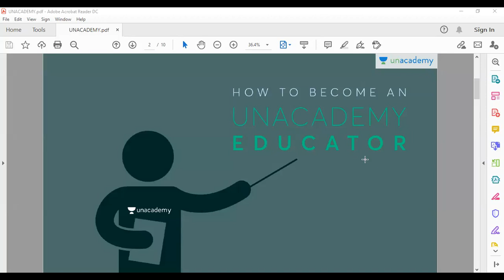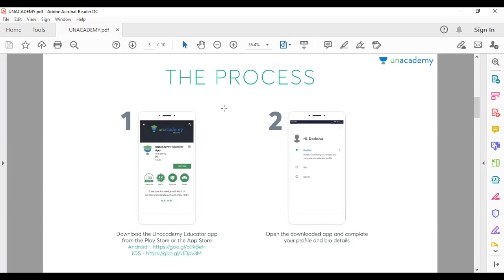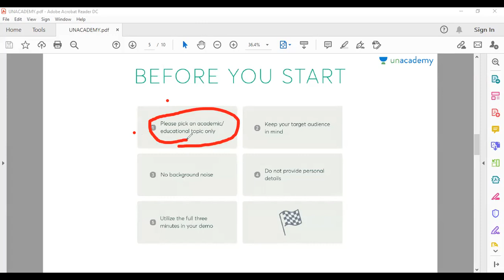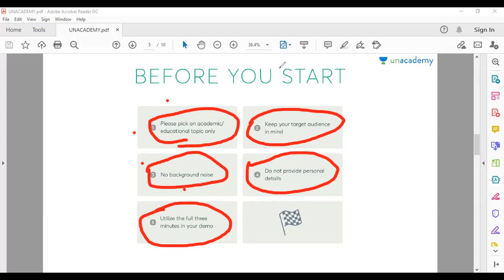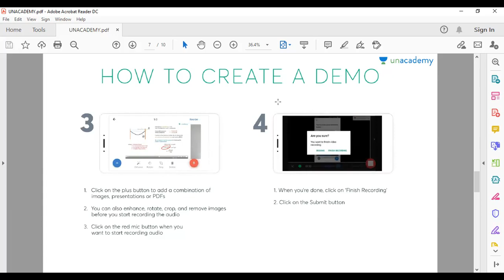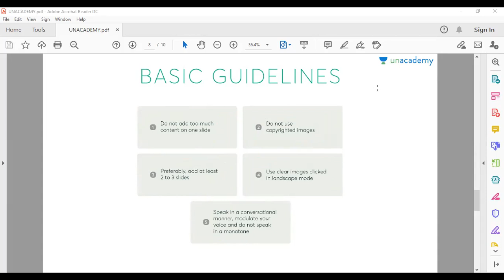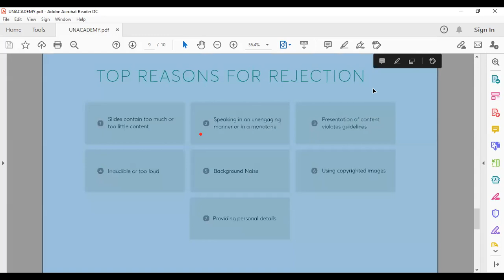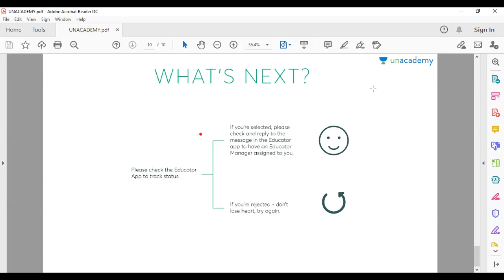How to become an Educator on | UNACADEMY पर Teacher कैसे बने | STEP BY STEP GUIDE/TUTORIAL